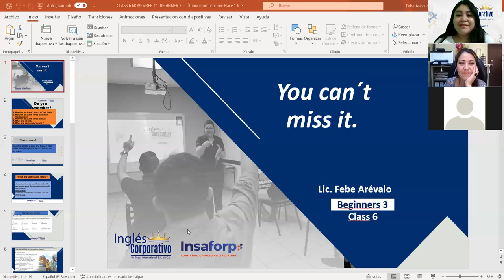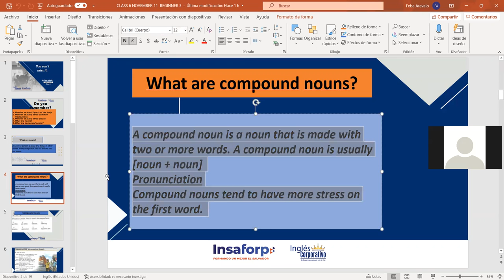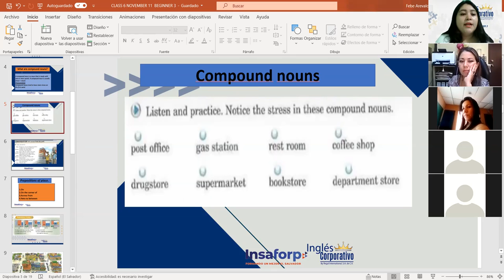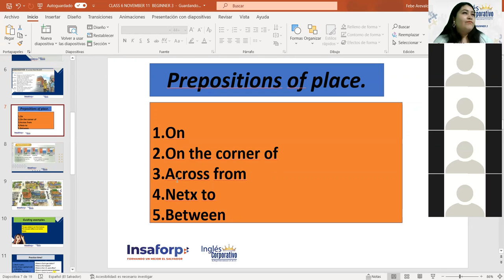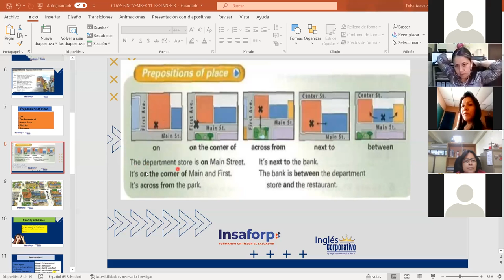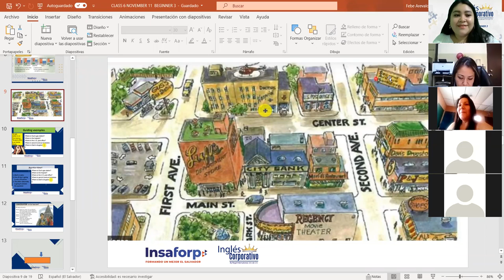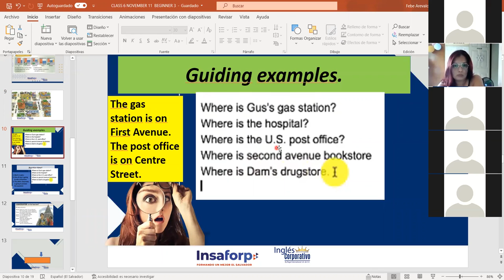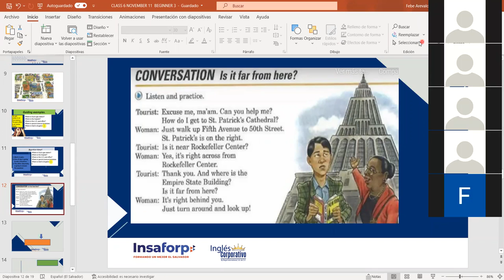Ingles Corporativo-Prepositions of Place.Class#6, day#6.